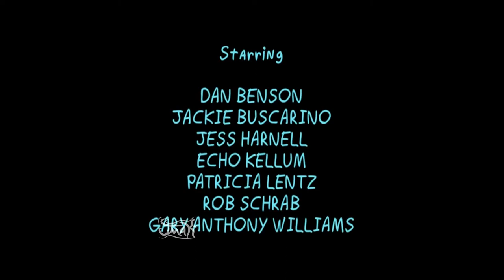R2d2 Dies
Second Head propaganda artists for the the Democratic Peoples Republic of Korea